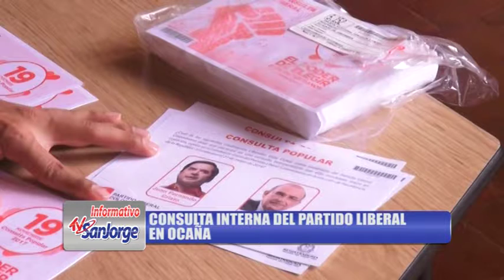CONSULTA INTERNA DEL PARTIDO LIBERAL EN OCAÑA